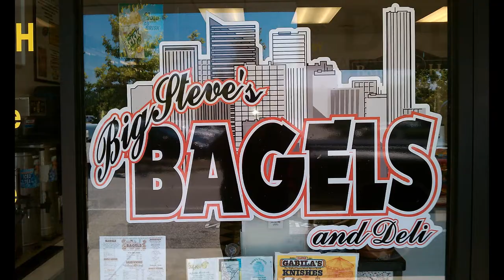The Bagel Song